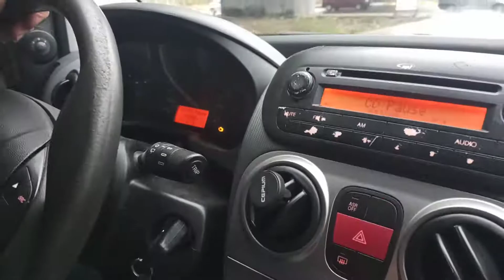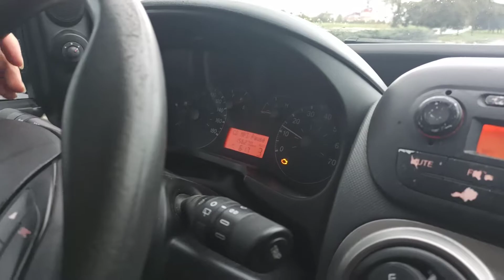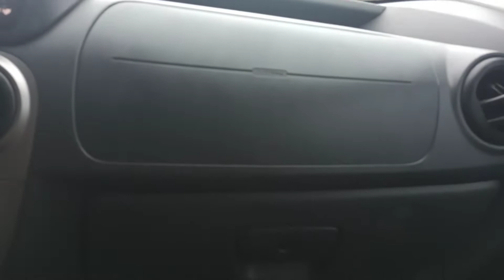Fiat Fiorino otomatik vites alınır mı? kronik sorunları,otomatik kullanım. Fiorino hakkında herşey.